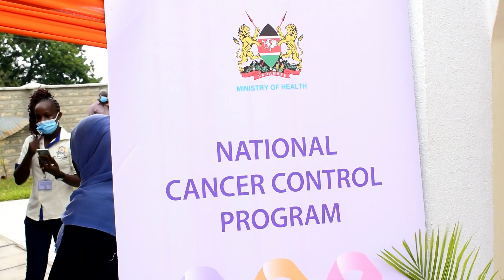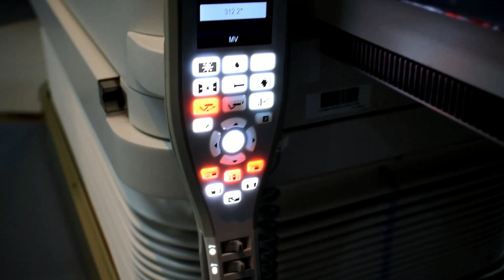WORLD CANCER DAY 2022 PUBLIC AWARENESS DR DAQANE ABDINOR ALLIANCE HOSPITAL MOMBASA SOMALI LANGUAGE